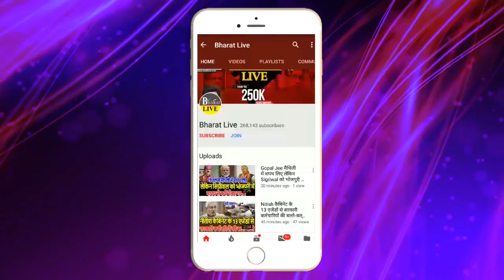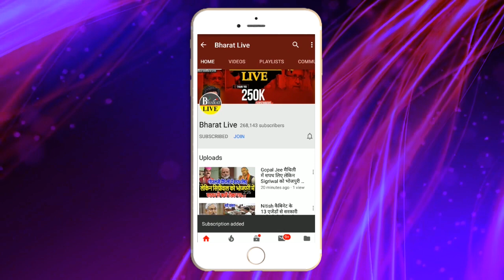नीतीश के अधिकारियों पर अब भाजपा लगाएगी लगाम गेम On!